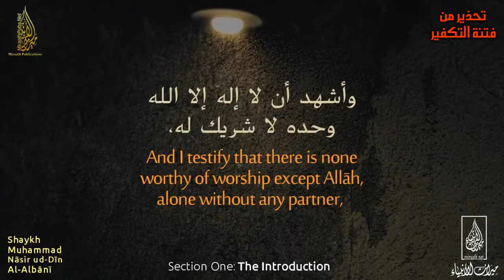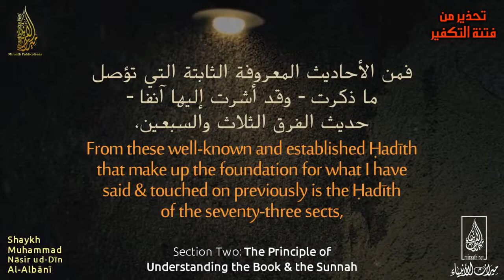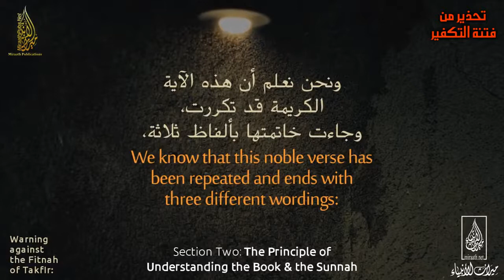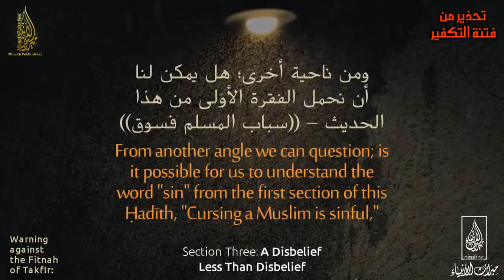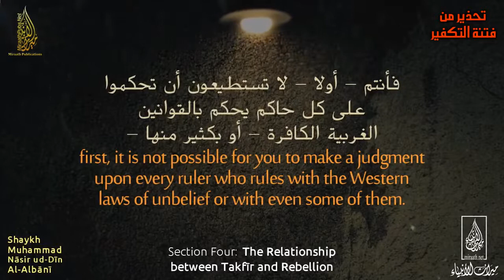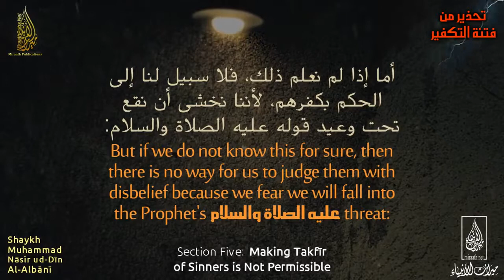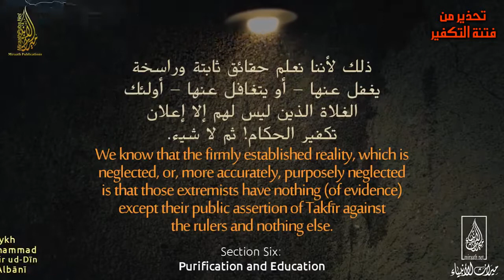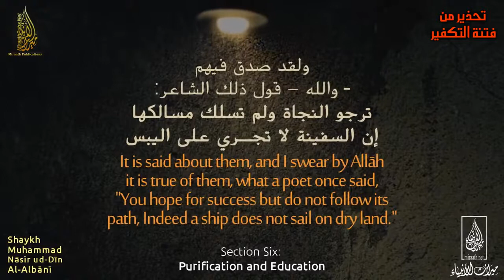Warning Against the Fitnah of Takfir تحذير من فتنة التكفير